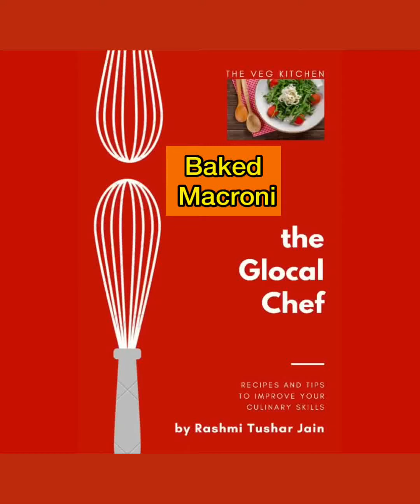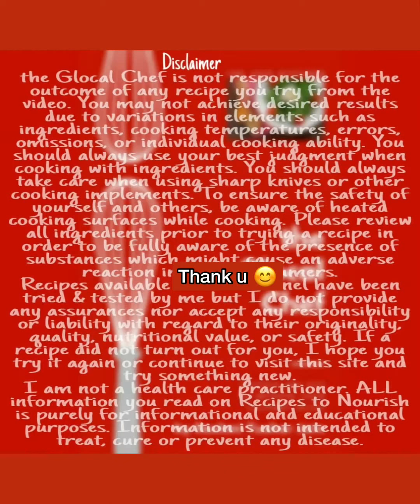bakedmacroni macroni pasta cheesy arabiattasauce kidslove homecooking delicious pastalover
Baked Macroni

Baked Macroni is a rich ,creamy & a delicious main dish .This dish is suitable for kids too as it is made with less spices & lots of cheese.
If you are thinking to treat your loved ones with a simple yet exciting dish,then this is going to be the perfect one.
*This can be baked in preheated oven @180° for 15-20mins .*
*For white sauce you can  check my pasta video .